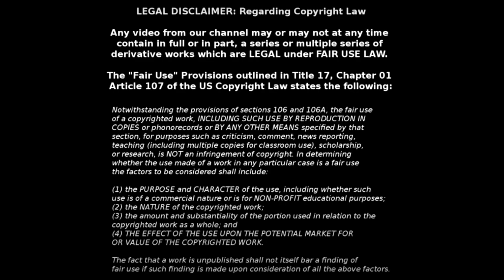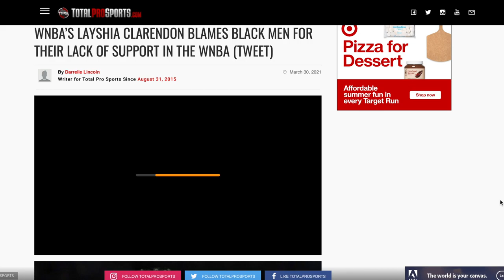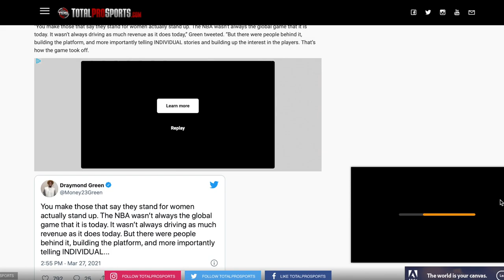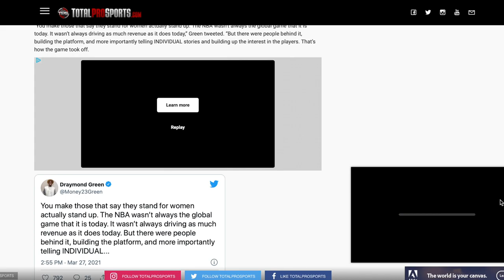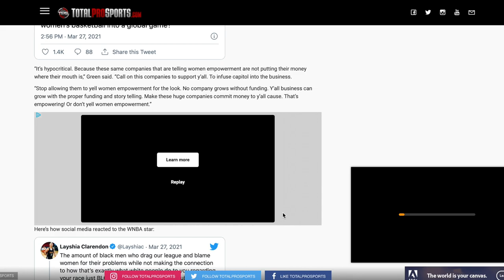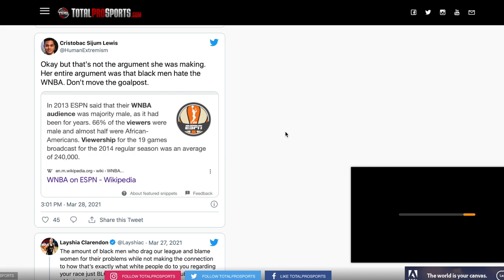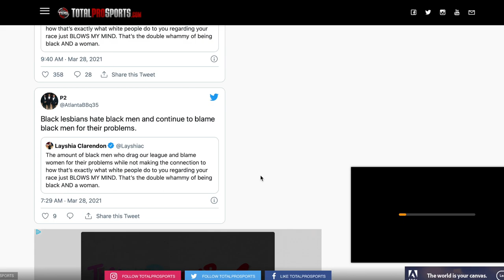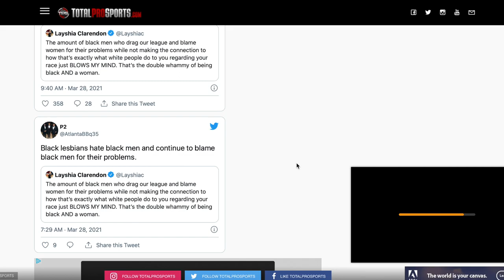WNBA Player Layshia Clarendon Blames Black Men For The WNBA's failures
BE EASY